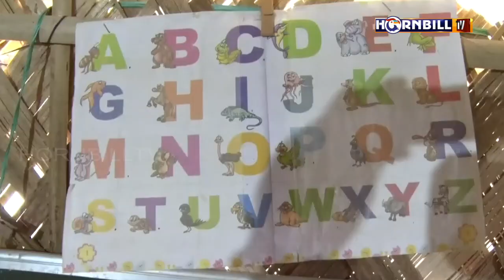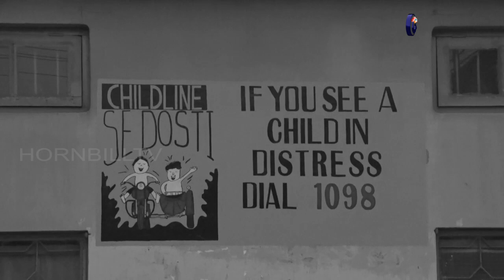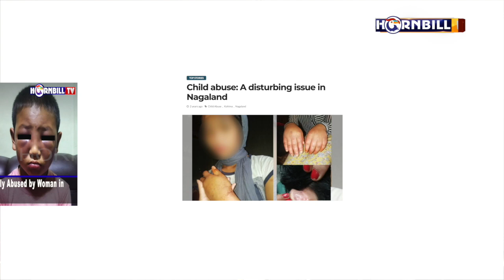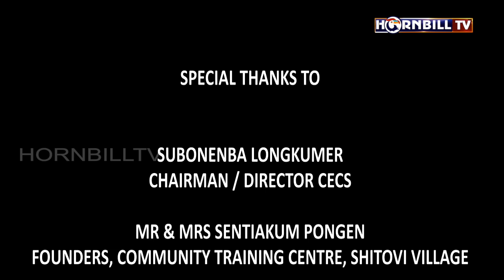ALPAS, BREAKING FREE : A STORY ON CHILD LABOUR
As data reveals the number of children engaged in child labour increasing through the years, stakeholders working with children are rooting for education as the only way to help children break free from this chain.